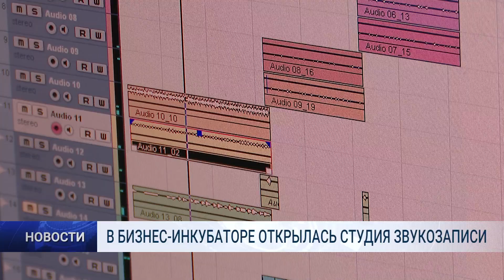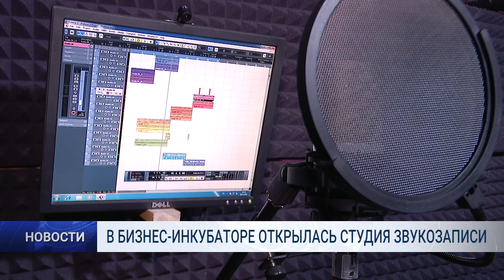В БИЗНЕС ИНКУБАТОРЕ ОТКРЫЛАСЬ СТУДИЯ ЗВУКОЗАПИСИ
В бизнес-инкубаторе начала свою работу студия звукозаписи "Создай себя".